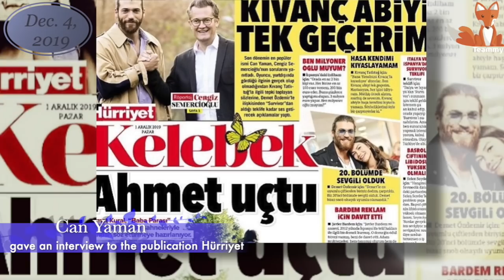New series of Can Yaman is canceled!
Over the past week, Can Yaman has become the most talked about actor in Turkey. However, alas, this popularity came along with the bad publicity, which led to fatal consequences for the star. The series of Сan Yaman is canceled. What happened?